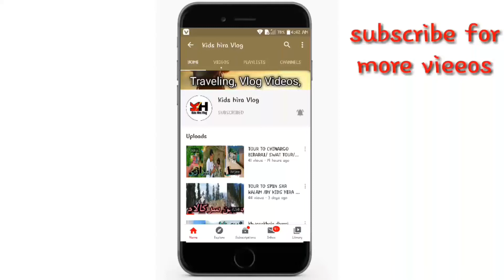Funny dans with israr dewana.by kids hira vlog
Omeed hay ap sub ko hamary video bohot achi lagi ho thank you

channel link